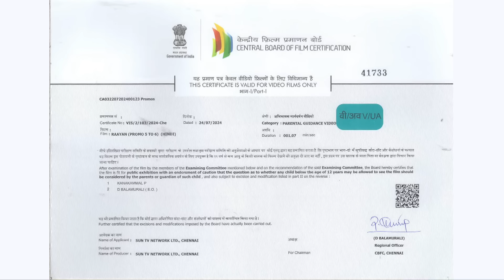Navi janmen Mi - Full Episode | 25 July 2024 | Full Ep FREE on SUN NXT | Sun Marathi